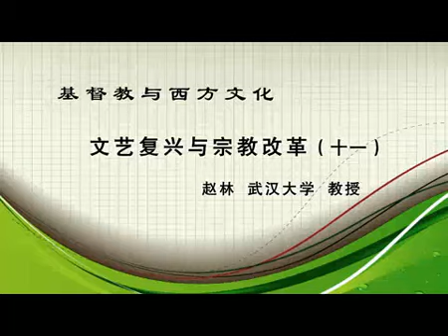34 文艺复兴与宗教改革（十一）